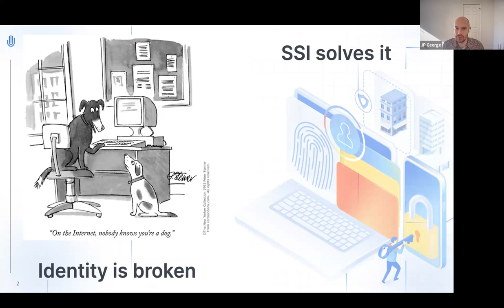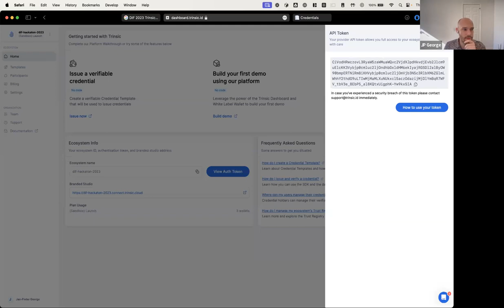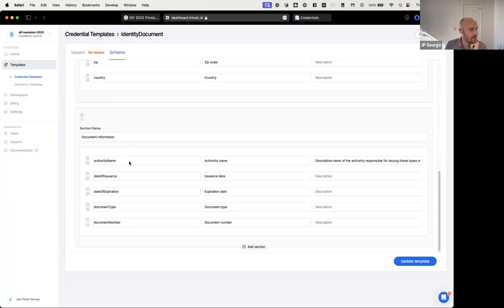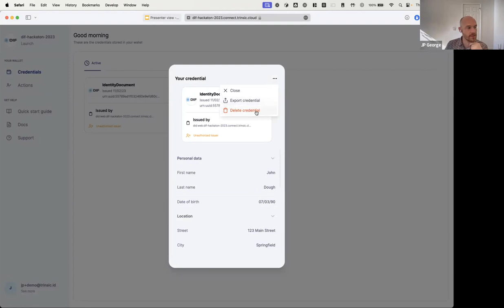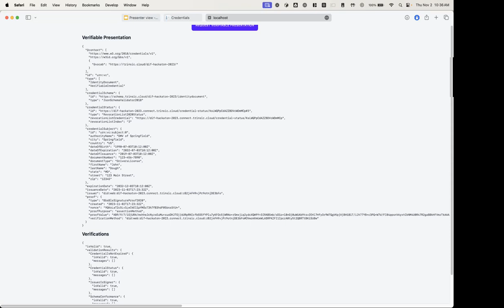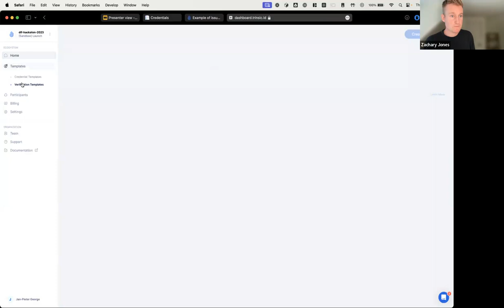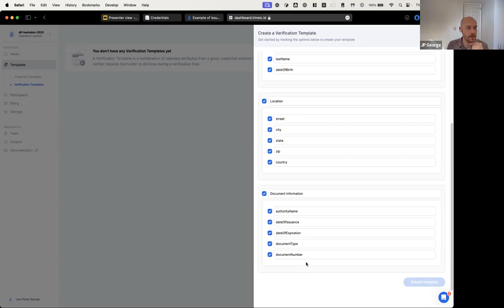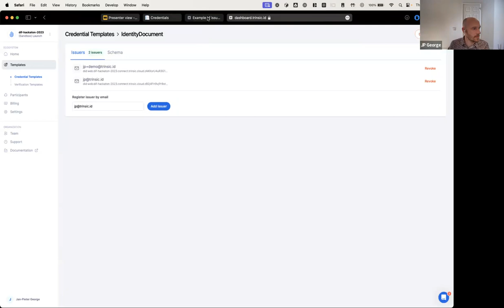An Intro to Trinsic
This was a scheduled session of the Decentralized Identity Foundation's Hackathon October 26th - December 1st.

Trinsic is a decentralized identity platform that allows developers to build user-controlled identity products faster, easier and more reliably. In this session we were joined by JP George, head of Engineering at Trinsic who took us on a deep technical dive into the Trinsic platform.